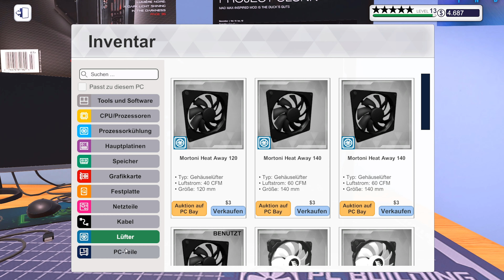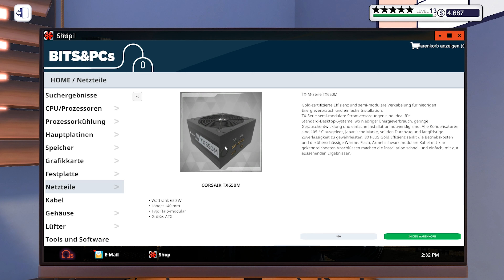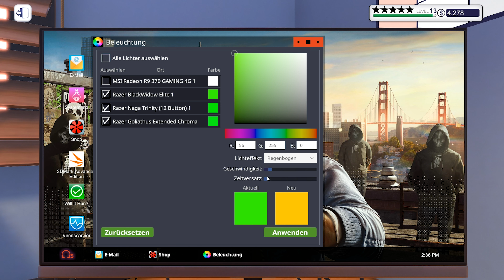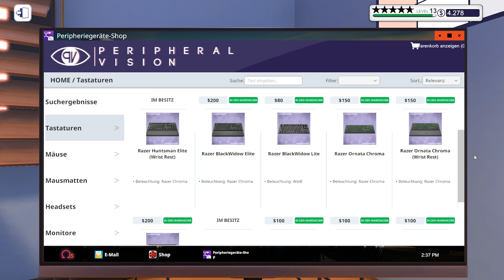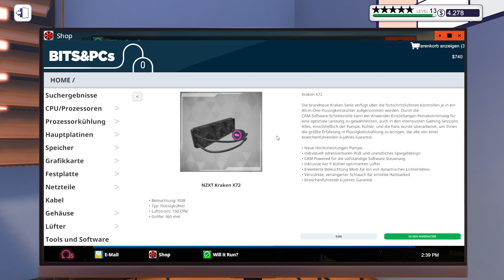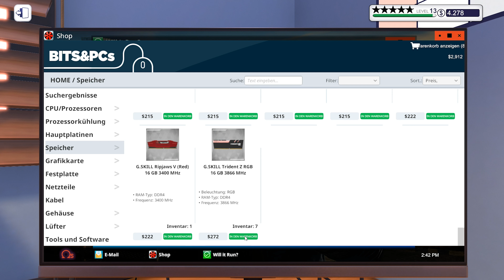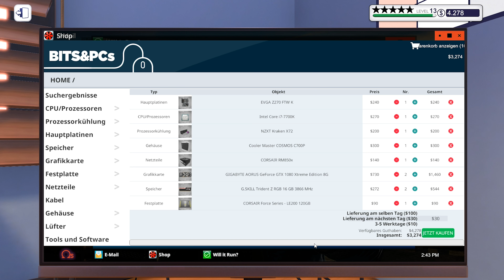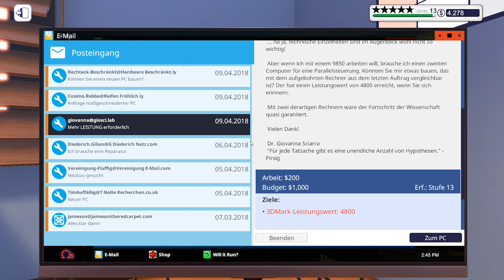Der PERFEKTE 600€ Gaming PC // PC Building Simulator #62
PC Building Simulator [Deutsch] #62 // Der PERFEKTE 600€ Gaming PC

▪ TITEL: PC Building Simulator
▪ ENTWICKLER: Claudiu Kiss, The Irregular Corporation
▪ PUBLISHER: The Irregular Corporation
▪ SYSTEM: Microsoft Windows, Mac OS, Linux
▪ GENRE: Indie, Simulation, Early Access